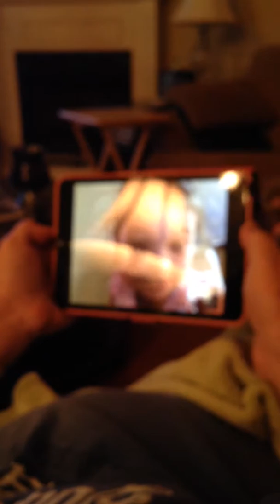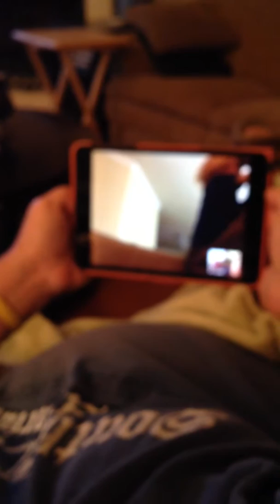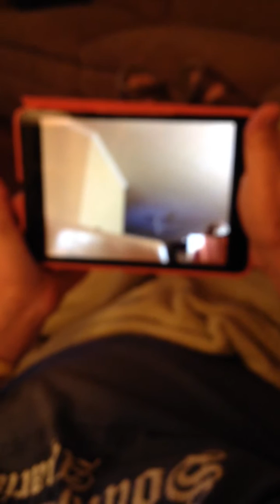Avannah -silly1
Avannah and YaYa FacePhoning -8/15/2014